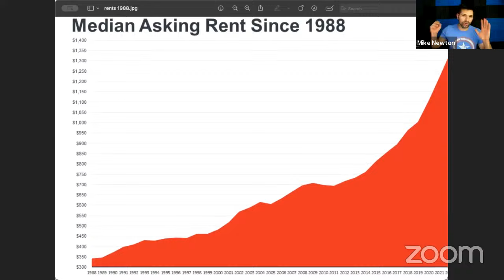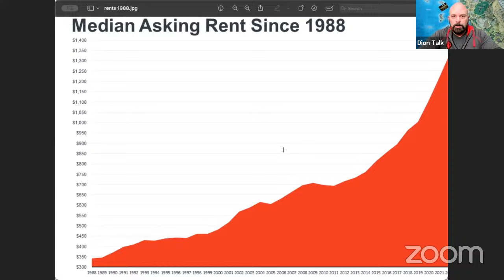New Investor fears.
If you want to reach Financial Freedom and Retire Early, this is the channel for you.

🏘️ Learn how to reach Financial Freedom in 10 years or less

📒 Free Binder course and access to my spreadsheet & seller financing letter

Link to the Locks I use on rentals
The Motion sensor Exterior LED lights I put at my rentals

15 Conversations with Real Estate Millionaires Audio book

Working full time doesn't make investing in rentals easier. However, investing in rentals is a great way to make work optional.
I was able to do this as a single dad with 3 kids and a bunch of bad debt and wasn't making a lot when I started out.

Todays Dion Talk.  With Dion McNeeley